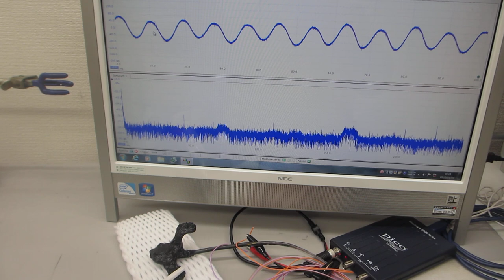オリジナル超音波プローブの伝搬特性（超音波システム研究所）